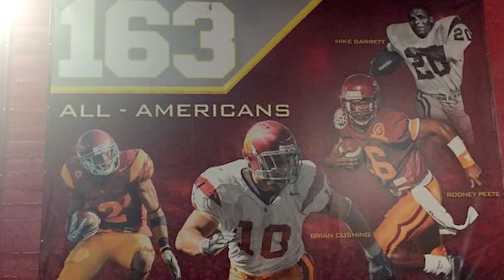Sports Scene: USC Basketball, National Signing Day and More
After a long winter break, USC sports are kicking off their spring seasons and we’re back at it covering their every shot, every score and every game of Trojan athletics.

This week’s episode leads off with the biggest surprise of this spring season: USC Basketball. The Trojans are off to their best start in years and hosts Jackson Safon and Rachel Kohn are here to discuss the big wins this team already has under their belt ahead of the second matchup against UCLA this Thursday.

What exactly has made this team so effective this season? To break down the Trojans’ success on offense, Paolo Uggetti joins Jackson to talk about not one, not two but three-pointers. From the team as a whole, to veteran players and a featured freshman, USC has been relying and making far more three-pointers this season. The result? Both efficiency and production.

It may be spring, but football at USC never stops. As National Signing Day arrives, Rachel Frain joins Rachel Kohn to delve into the talented defensive recruits the Trojans are courting. Who will commit? Who won’t? And who is already on campus? We have the answers.

For the possible incoming recruits on offense, Jackson is joined by Jodee Sullivan to break down some of the players who could be grazing the end zones of the Coliseum as soon as next season. From more speedy wideouts to powerful tight ends, Tee Martin’s new-look offense could have some young talent coming in.

Speaking of new coaches, Marshall Cherrington is here to give you the social media posts of the week, with a recruiting spin that includes new defensive line coach Kenechi Udeze.

If Sports SCene is back that also means the torch is back to being lit. In this week's Lighting the Torch segment, Cindy Robinson brings you all the latest in women’s tennis, men’s volleyball and women’s swimming. From the pool to the court we have all the updates you need.

And finally, it wouldn’t be a show without the mention of the big game this Sunday, especially when a  former Trojan is involved. That’s right. Former USC center and current Carolina Panther Ryan Kalil has a chance to win the Super Bowl as the 110th representative for the Cardinal and Gold.